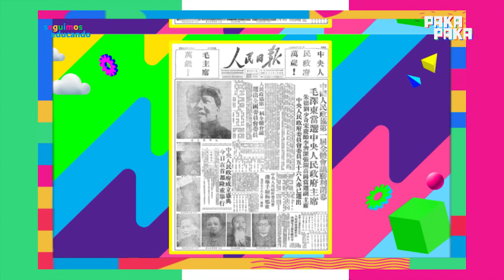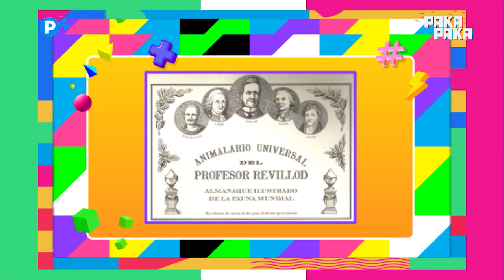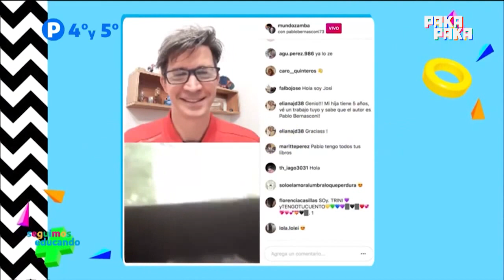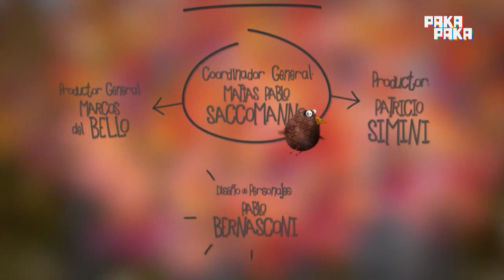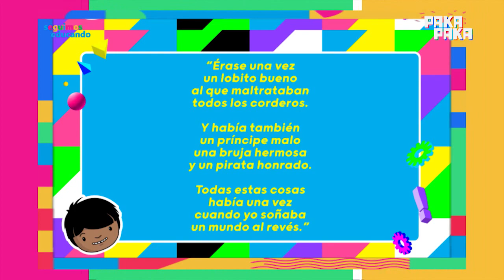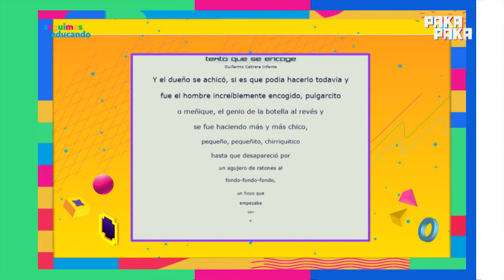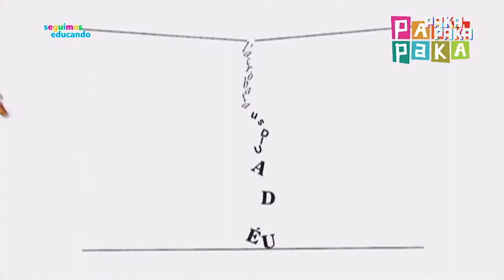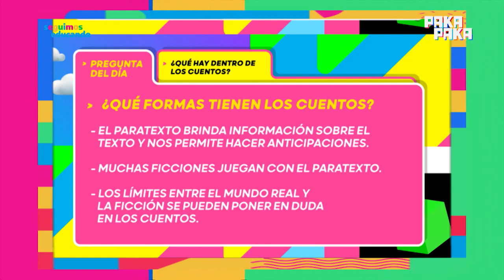Seguimos educando - ¿Qué forma tienen los cuentos? - 4° y 5° GRADO - Pakapaka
Emisión: 11 de mayo

En el programa hoy, Caro y Pablo descubrieron junto a Lara, Zamba y Nina las muchísimas formas distintas en las que se puede contar una historia: con textos, con dibujos, con humor, jungando con el formato o la encuadernación. ¡Y tuvieron clase de Música!